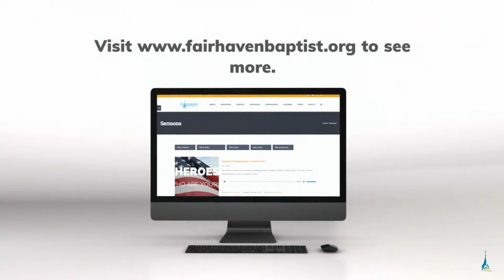Midweek Service Live Stream - Fairhaven Baptist Church March 21, 2024